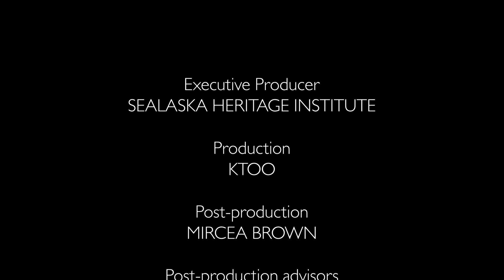Tuul gundlass Xyaal Xaadee Dancers, Celebration 2010 I Sealaska Heritage